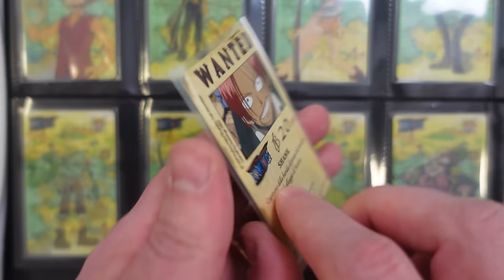ONE PIECE TCG - CROLLO DEL TITOLO IMMINENTE?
Signori, come sempre alle 8.00 di mattina, scopriamo il motivo per il quale il TCG di One Piece dovrebbe subire un crollo imminente. Buona visione!